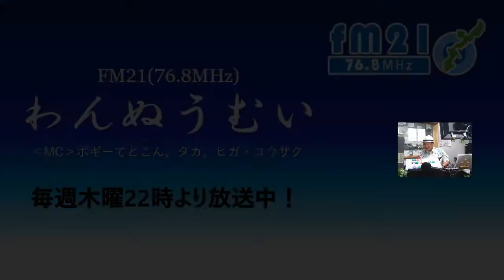わんぬうむいラジオ 2019年09月19日 22時頃 放送分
2019年09月19日(木)22時放送の ボギーチャンネル は毎週木曜日22時からFM21(76.8MHz)で、ボギーさんがMCでお届けする『わんぬうむいラジオ』のツイキャス放送版です。沖縄の報道されない真実を放送しております。

本日の出演者は、ボギーてどこんさん、たかさん、ひがこうさくさんです。ゲストはボギー中佐です。

ツイキャス動画はこちらです。

2017年以前の動画はこちらの旧チャンネルです。